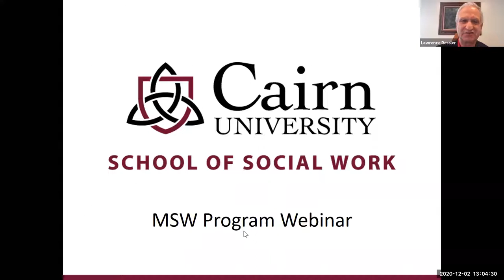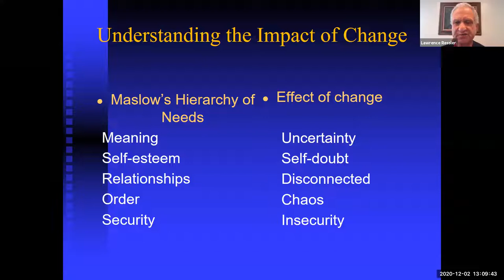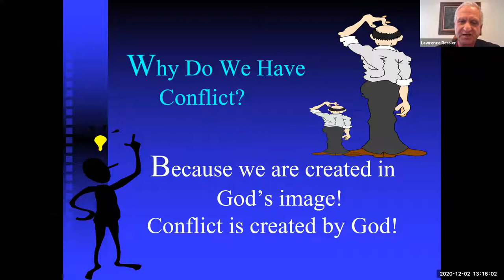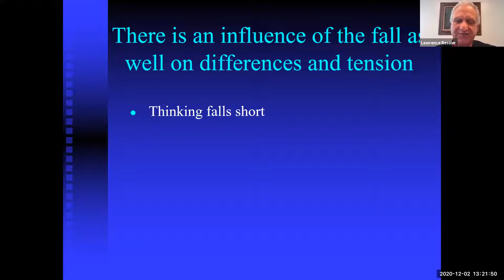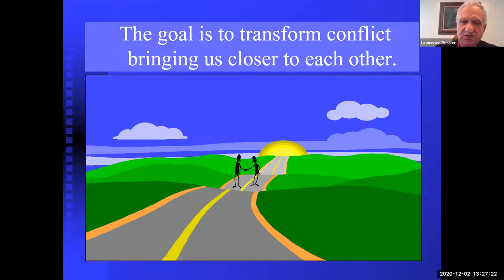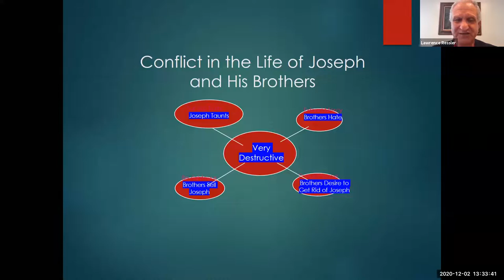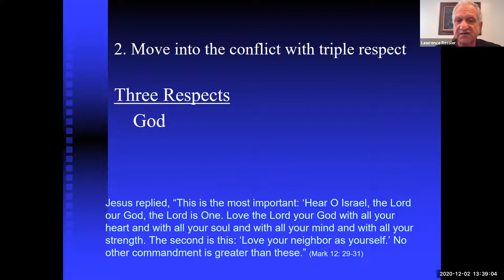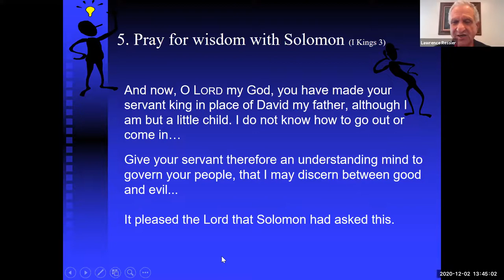Dealing with Conflict in the Era of COVID 19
COVID-19 has forced us all to change our routines, resulting in increased conflict, specifically within families and organizations. This time of heightened tension and uncertainty provides an important opportunity to consider what conflict really is and how we can responsibly manage it.

Dr. Lawrence Ressler discusses what conflict is; why change creates additional conflict; and what strategies parents, caregivers, and those in the social work field can use to manage it successfully.